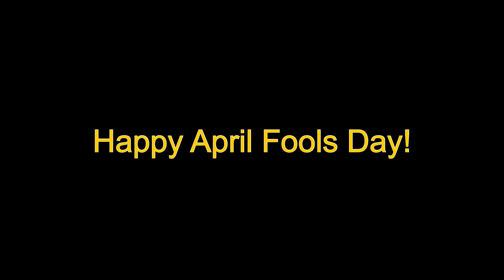I've Been Lying, And I'm Sorry. (April Fools 2021)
Watch the whole video to understand, I'm sorry.